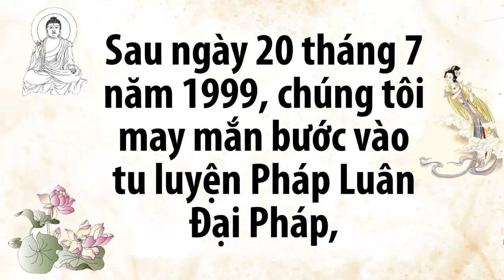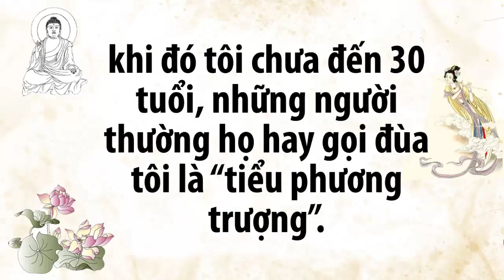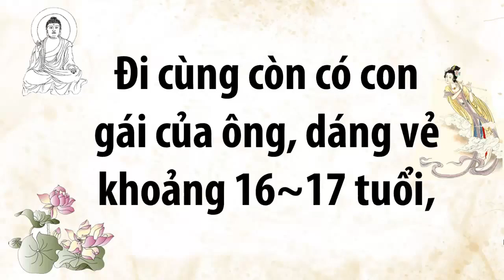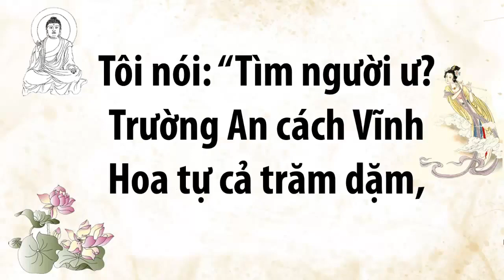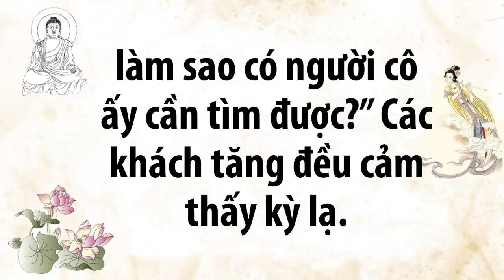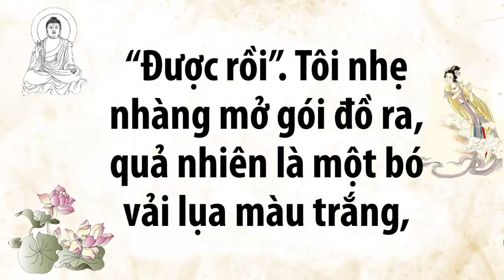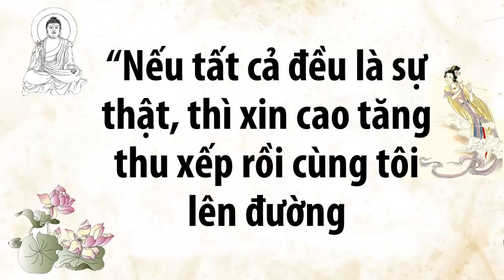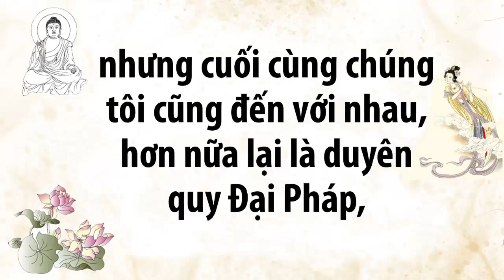Chuyện Luân Hồi Mấy Đời Làm Tăng Khó Thoát Tình Duyên